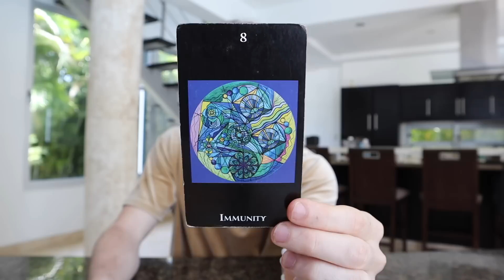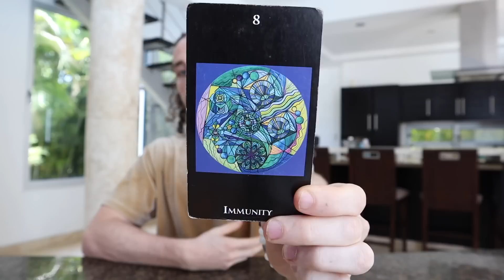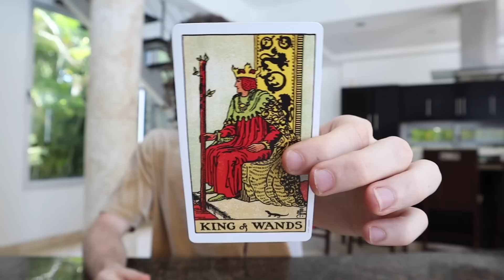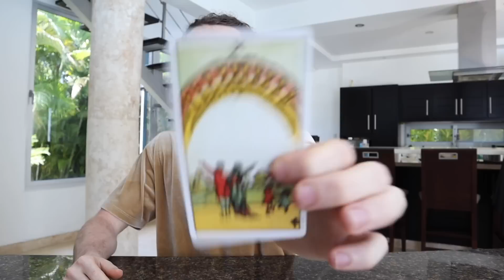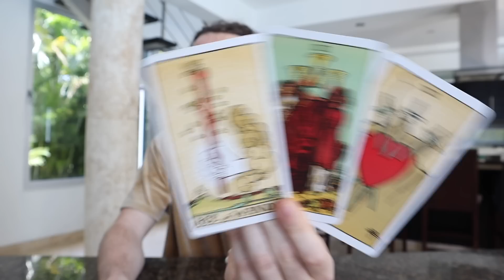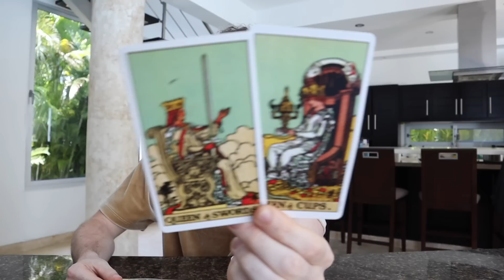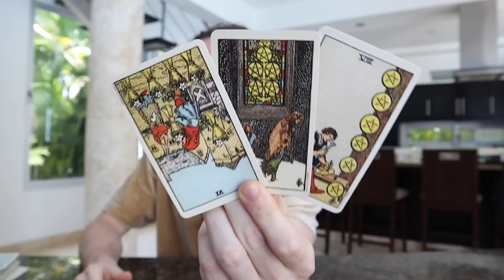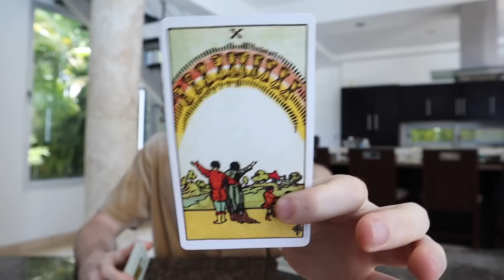GEMINI - "Drastic! I Must Prepare You For This Radical Turn Of Events Gemini!" May 15th - 21st Tarot